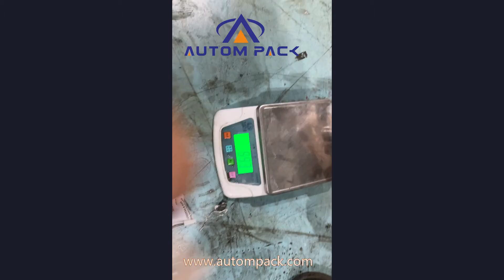奥特姆包装机械ATM-320L automatic ketchup/paste/honey/juice/milk/liquid pouch packing machine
Application: This kind of ATM-320L is suitable for packing various kinds of liquid material, such as ketchup, honey, oil, sauce, ice candy, etc.

Features:
1.Products dosing, Filling, Laminate heat sealable pouch making and sealing.
2.Stainless steel structure and surface.
3.Weighing and Packaging PLC & HMI Control Integrated, More stable operation.
4.Easy to understand for parameter setting.
5.Simple changing of pouch former, adapting different pouch size requirement.
6.Intelligent temperature controlling configuration, ensure the sealing beautiful and smooth.
7.Configure with packaging film pre-pulling device, to enable stable pouch making.
8.No film no filling, and easy to change the packaging film.
9. Color mark sensitive tracking, to read the color mark on the film automatically to make the length.